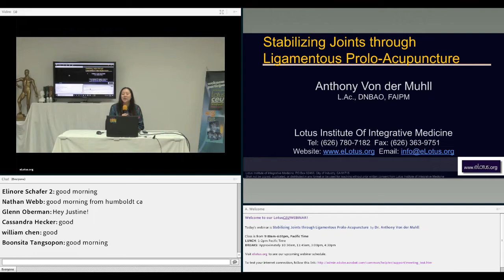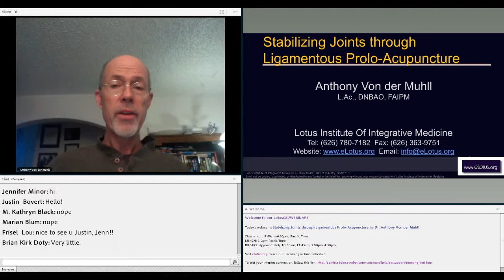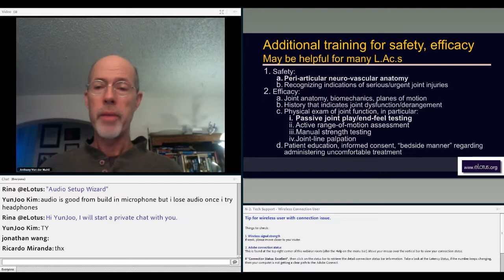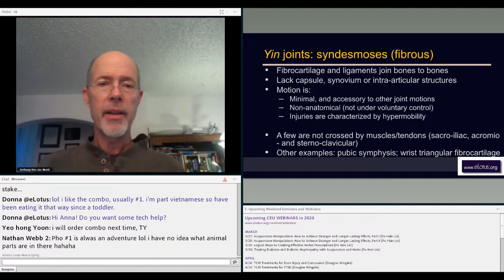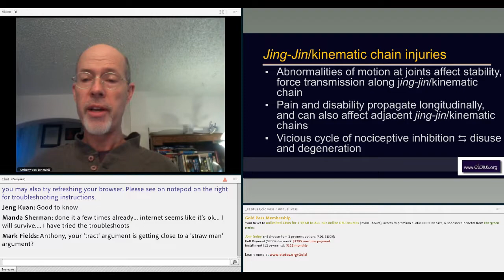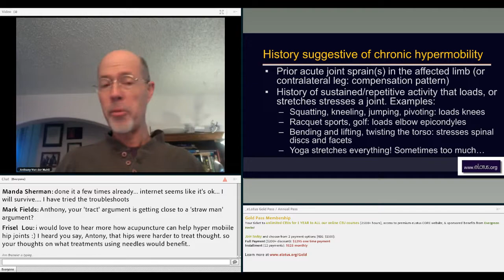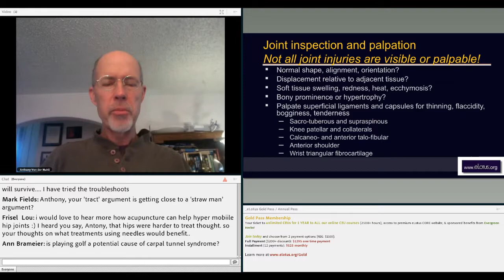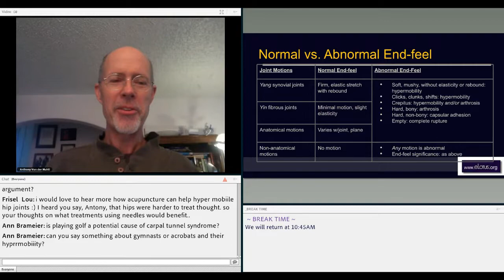Stabilizing Joints through Ligamentous Prolo-Acupuncture with Anthony Von der Muhll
1-hour Class Preview: Prolo-acupuncture is known to be called the “missing link” because it addresses deeper tissues and various structures beyond the reach of many traditional acupuncture and myofascial trigger point needling techniques. Prolo-acupuncture goes directly to injured tendons, ligaments, and joints to functionally “re-link” muscle-to-bone and bone-to-bone connections.
With a name derived from Prolotherapy, where an injection directly into the injured joint can stimulate the body’s self-repairing mechanism to be activated, Prolo-acupuncture utilizes a similar theory and approach, but without the injection.
Prolo-acupuncture can play an important role in the rehabilitation of acute and chronic injuries and pain syndromes, particularly where recurrent muscle strains and tendonitis are secondary to underlying joint dysfunction and hypermobility.
Upon completion of this course, practitioners will:
Know and describe the functional/clinical anatomy, patho-anatomy of the main and commonly-injured joints of the body, in AOM and standard contemporary medical terms
Know and describe common etiologies and prognoses for common injuries and pain of the major joints of the body, in AOM and standard contemporary medical terms
Take histories for common injuries and pain of the major joints of the body
Perform a physical examination for common injuries and pain of the major joints of the body, including observation, inspection, palpation and special orthopedic tests for joint range-of-motion, tracking and stability
Identify red flags for serious/urgent joint injuries and pain that warrant referral to physician care
Be able to treat common joint injuries pain with acupuncture, including neuro-anatomical acupuncture (“dry/trigger point”) needling, and 7-star needling